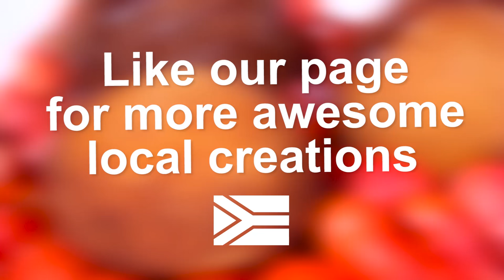Deep Fried Ice Cream - SA Style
This is how to make your own deep fried ice cream - SA style with Bakers Tennis biscuits, Boudoir and Nuttikrust cookies - crushed, coated around perfect balls of  Nestle' vanilla ice cream - deep fried ice cream - S.A. style.

Ingredients

- Vanilla Ice-cream
- Boudoir Biscuits
- Tennis Biscuits
- Nuttikrust Biscuits
- Eggs
- Oil

Method:

1. By using an ice-cream spoon make round ice-cream scoops. Try get them as perfectly round as possible.
2. Crush the Bakers biscuit of your choice and roll ice-cream ball in crushed biscuit until ice-cream is completely covered in your choice of Bakers biscuit.
3. Place ice-cream in freezer for at least 40 minutes.
4. Take ice-cream out of freezer and roll ice-cream in egg wash and then add another layer of your choice of Bakers biscuits.
5. Place ice-cream into freezer again and freeze until solid.
6. Pre-heat oil in pot until you can see oil lines appear.
7. Deep fry Ice-cream for 5-8 seconds until golden brown.
8. Take out and serve immediately after frying.

* Serving Suggestion – Place ice-cream on a bed of juicy strawberries and pour sweet chocolate sauce over you SA styled Deep fried ice cream.